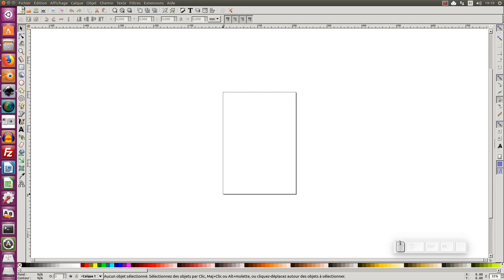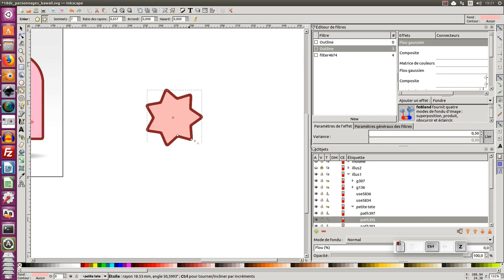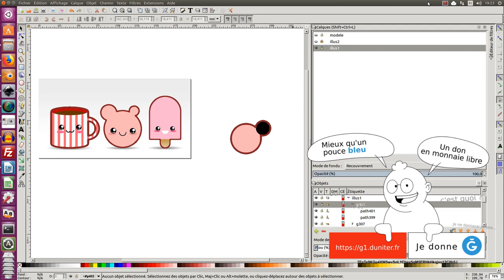Tuto inkscape débutant : explications complémentaires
Nous allons voir dans ce tuto pour débutant des explications complémentaires du tuto inkscape débutant : effet contour et petite nouveaute inkscape 0.92.3